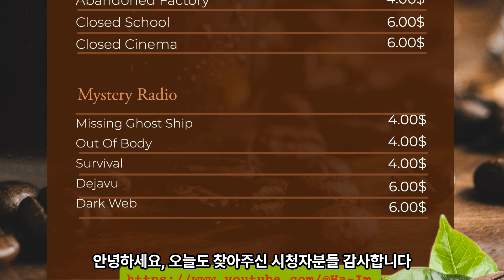[성범죄] 버닝썬 게이트 성폭행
클럽 버닝썬 폭행 사건